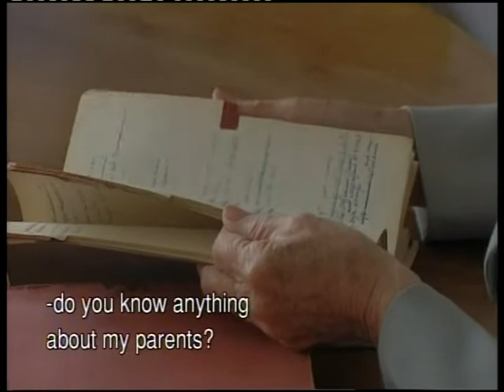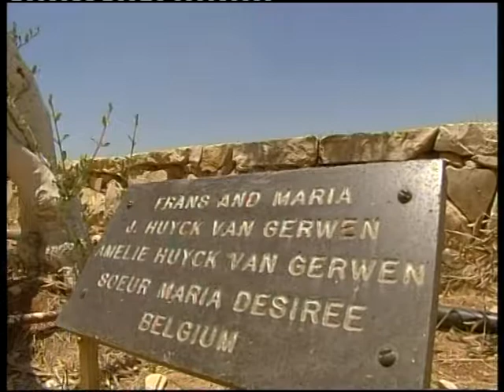1943 The Lost Year part 5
1943 The Lost Year (English version)
It is years that Jacky Barkan is trying to find the year 1943, a missing year in his life.  A year in which he was hidden, during the war in Belgium, as a small child with anonymous people. All that Jacky remembered, where some blurred pictures of a house in Bruges,                  a family with two children,  a cupboard in which he had to hide when it was dangerous and a high window, through which he could see the German army trucks. After 57 years, a wonderful woman was surprisingly discovered, a Righteous among the Nations,                       Miss. De Meulemeester, who is over 90 years old today and her sister Madeleine who passed away in 1966. They were the ones who have hidden little Jacky in the house of one of their brothers, in the Saint Croix quarter near the town of Bruges. Jacky Barkan is a senior director at the Israel Educational Television for about 30 years. He is married to Judy, a choreographer and teacher of dance, and they have a daughter Inbal. In December 2000 Jacky took a journey with his wife Judy to observe from a closer distance the remains of his childhood lost memories. The film is a co-production between Videocam from Belgium and its manager producer/director, Georges Kamanayo the Israel Educational Television and the Belgian VRT.

Original music composed by Nachum Heiman and by Dror Alexander.
Original lyrics, in French, for the title song where written by Jacky Barkan.
Lyrics for the English and Hebrew version where written by Ehud Manor.
Nitza Termin performs the title song.